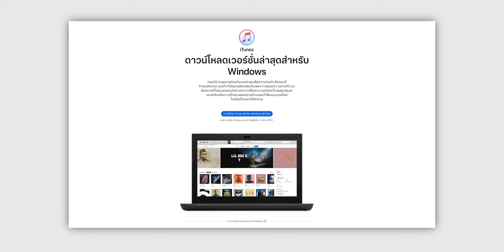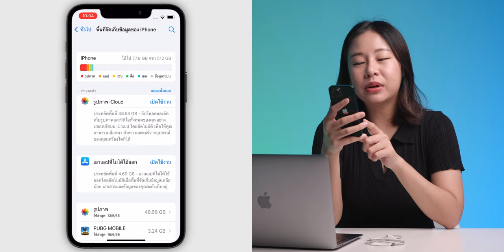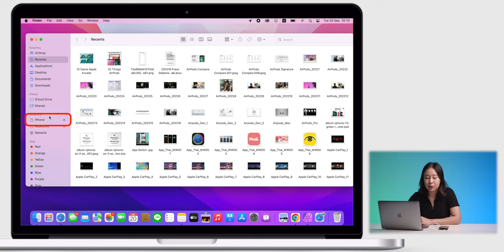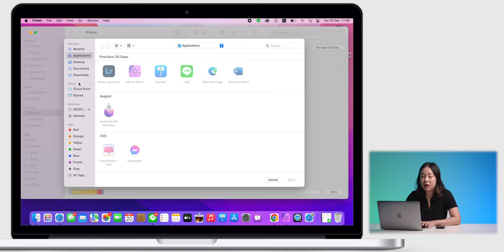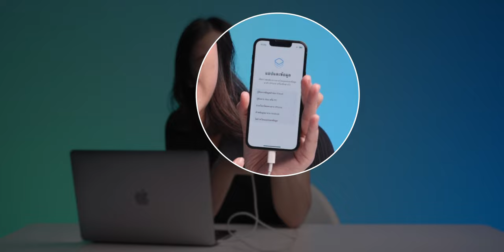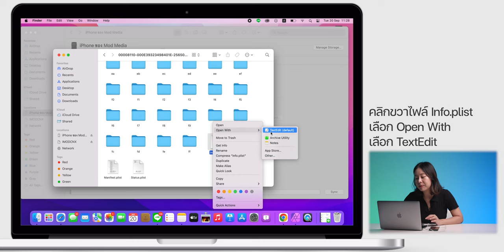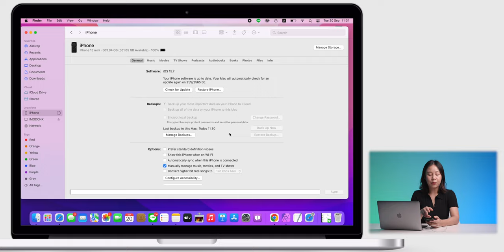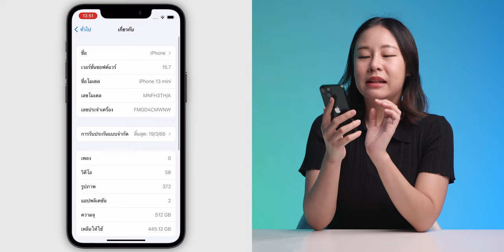วิธีดาวน์เกรด iOS 16 กลับไป iOS 15 แบบข้อมูลไม่หาย! (ใช้คอมฯ) | iMoD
หากอัปเดตเป็น iOS 16 แล้ว อยากกลับมาเป็น iOS 15 เหมือนเดิม ตอนนี้ยังทำได้อยู่ ทำได้แบบข้อมูลไม่หายด้วย แต่ต้องใช้คอมฯ ทำอย่างไรชมขั้นตอนได้เลย

00:00 - Intro
00:18 - เกริ่นเข้าเรื่อง
01:11 - สิ่งแรกที่ต้องทำก่อนทำการดาวน์เกรด iOS
02:31 - รีเซ็ตการตั้งค่าทั้งหมดของ iPhone
03:16 - วิธี Backup ข้อมูล
04:10 - วิธีดาวน์โหลดไฟล์ iOS 15.7
05:05 - ขั้นตอนการดาวน์เกรด
06:43 - ขั้นตอนการกู้คืนข้อมูลสำรอง (Backup)
10:07 - ตรวจเช็คข้อมูล iPhone
11:00 - ทิ้งท้าย